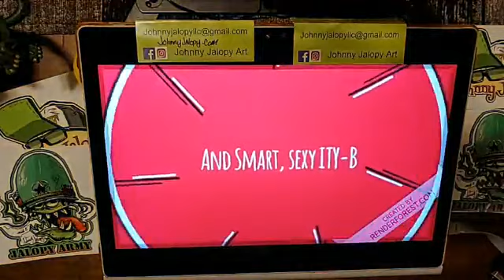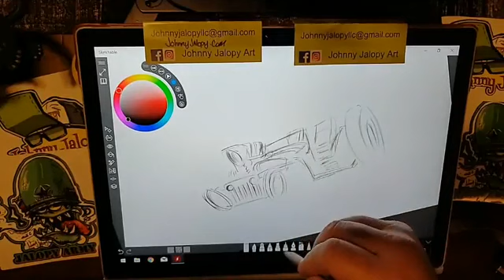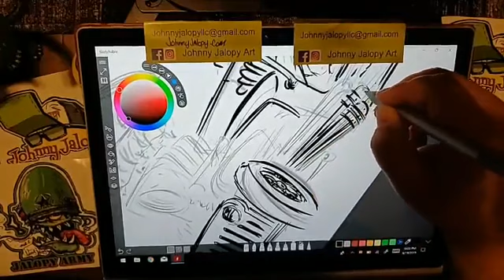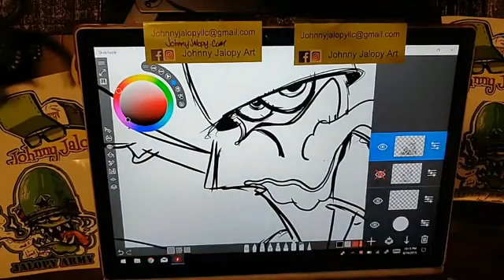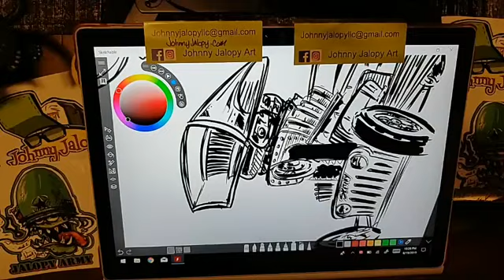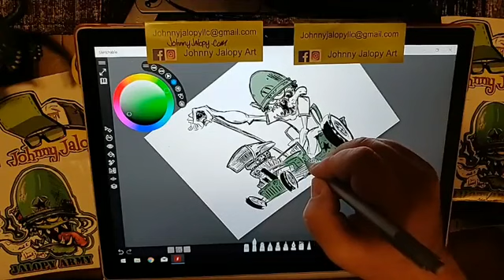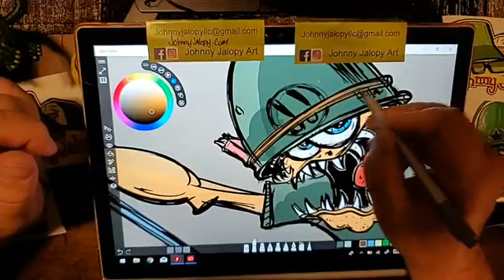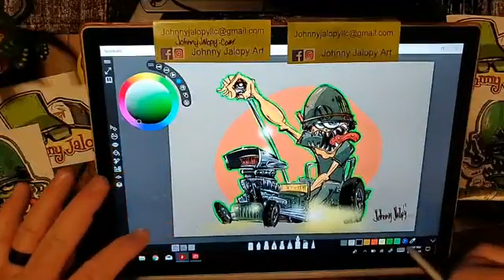sketchy ep 31 jeepers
sketchy live ep 31 we talk food fun and more! ITY-B gets super silly and johnny try to keep his kool